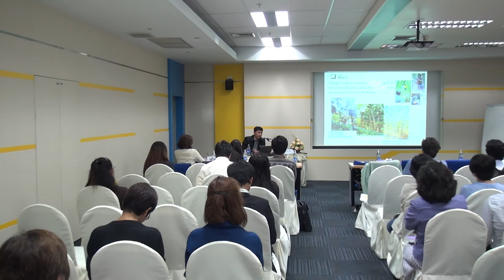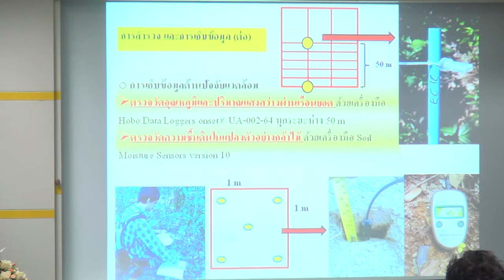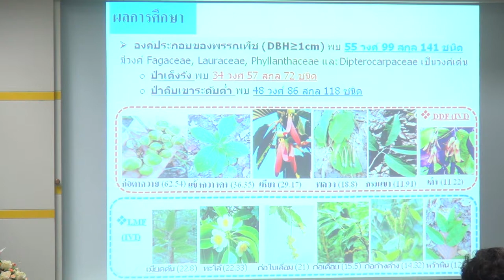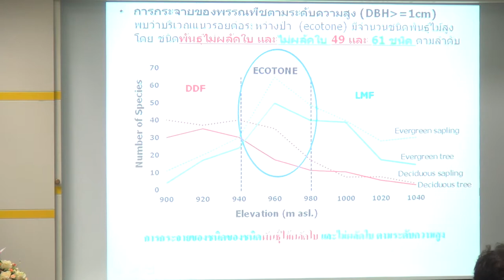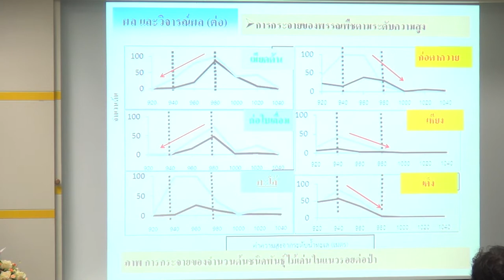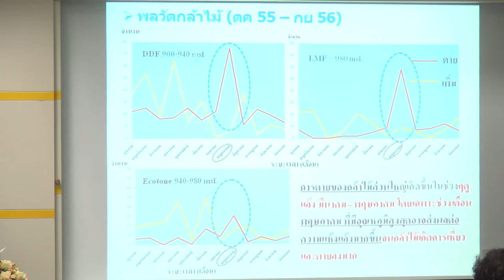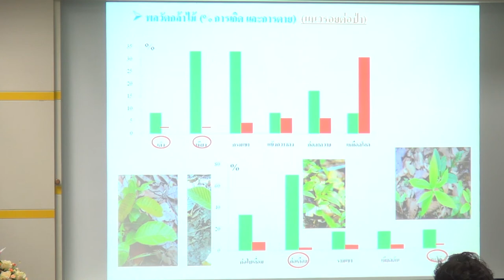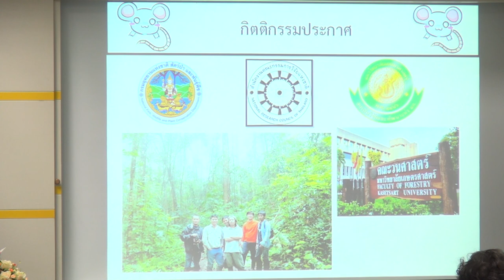ผลกระทบสภาพภูมิอากาศต่อระบบนิเวศในประเทศไทย (3/4)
การสัมมนาเรื่อง ผลกระทบสภาพภูมิอากาศต่อระบบนิเวศในประเทศไทย วันอังคารที่ 31 มีนาคม 2558 เวลา 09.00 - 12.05 น. ห้องประชุม CC-403 อาคารศูนย์ประชุมอุทยานวิทยาศาสตร์ประเทศไทย (CC) อุทยานวิทยาศาสตร์ประเทศไทย